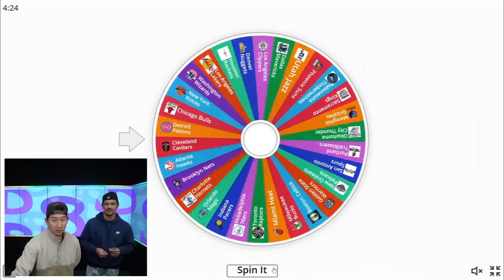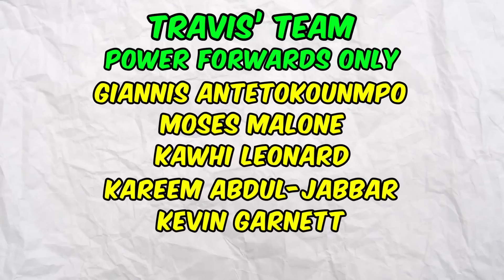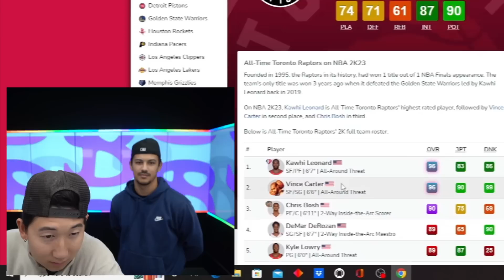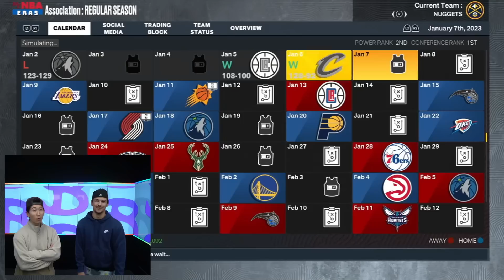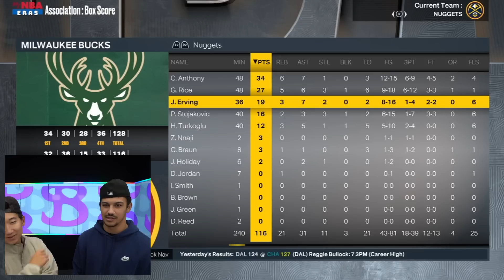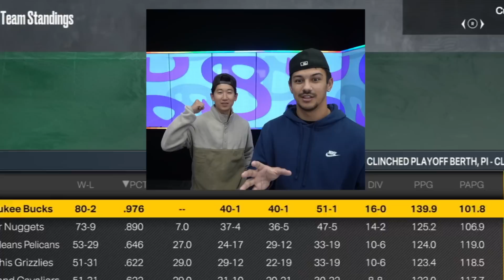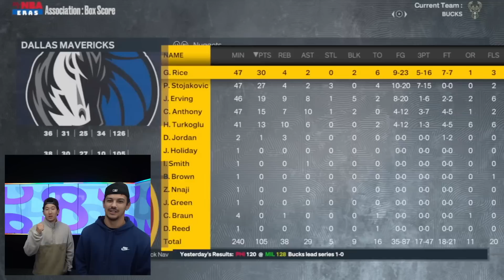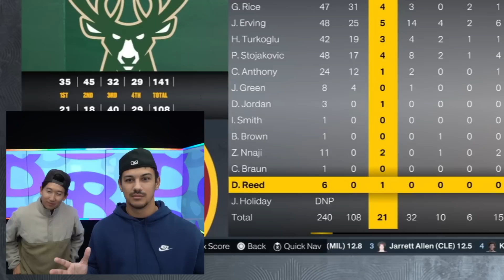ALL-TIME 82-0 NBA Team, ONE POSITION Challenge!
I feel like I couldve made better choices lol